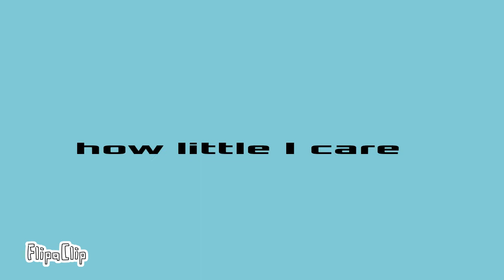❴Diamonds meme original?❵ft.❴Skeppy and bbh❵(man this is old)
Original: Me? [え]Patch_

Song: Diamonds - Sam Smith

I decided to choose Skeppy and badboyhalo because I think it fits them o.o

Time: took two hours?-

Anyways hope you enjoyed it(^^)